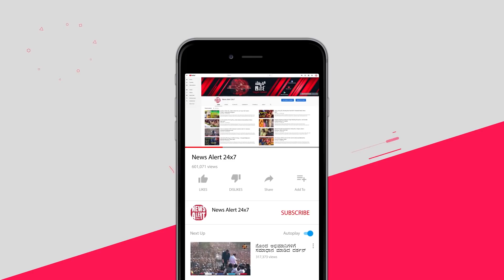Kurukshetra | D Boss | Darshan | Nikhil | NewsAlert 24x7